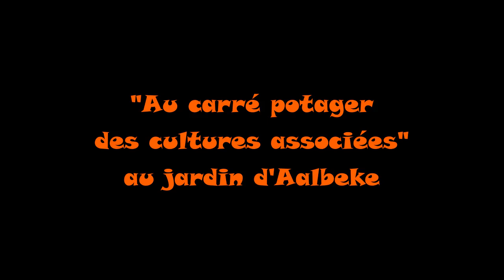Fraternités Ouvrières - Carré cultures associées 2022 partie 4 - Les derniers aménagements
Les derniers aménagements de la saison. Paillage à l'aide de broyat. Un petit aperçu des ruches installées récemment (début de l'été). Mise en place du chemin central au milieu de notre parcelle des cultures associées.